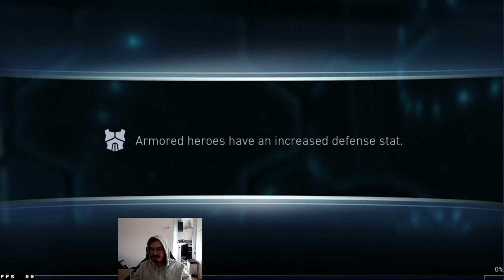Getting Bullied By Chaos Tag In Boss Starfire Again Injustice 2 Mobile